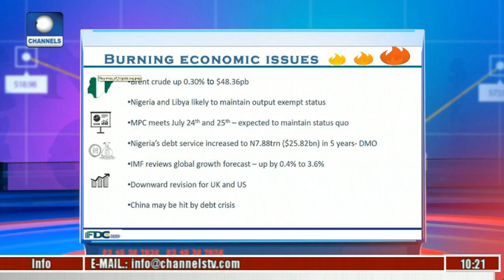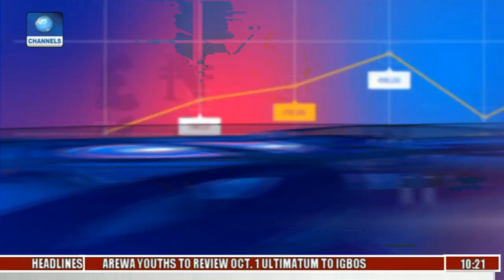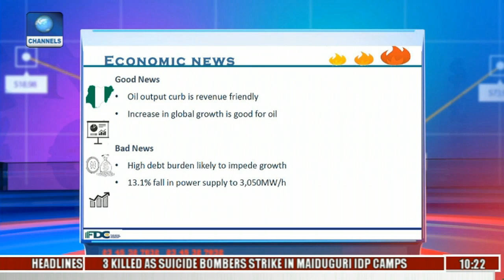Business Morning: Analysing OPEC Move To Cap Nigeria's Oil Output With Bolanle Olutosin